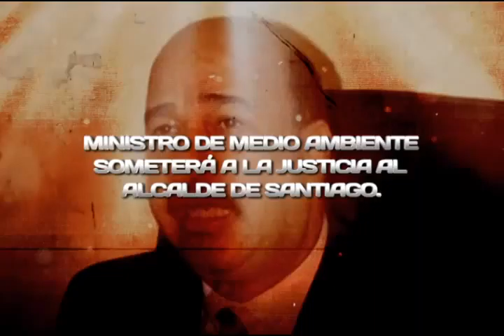Ayuntammiento de santiago tala arboles centenarios